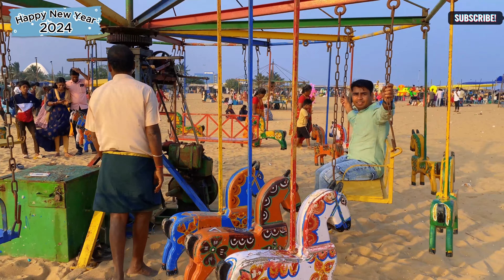31 Dec 2023 visit at world Famous Place 👍👍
@CrazyXYZ @MRINDIANHACKER HISTORY-
यह स्मारक तमिलनाडु के पूर्व मुख्यमंत्री एम.जी.रामचंद्रन की याद में बनाया गया था , जो भारतीय गणराज्य में मुख्यमंत्री बनने वाले पहले अभिनेता थे , और वह भी लगातार तीन विधान सभा चुनाव जीतकर और तब तक इस पद पर बने रहे। उनकी मृत्यु। राज्य के सबसे महान राजनीतिक नेताओं और अभिनेताओं में से एक माने जाने वाले, उनके अनुयायी उन्हें "पुरैची थलाइवर" (क्रांतिकारी नेता) के रूप में पूजते हैं । उन्हें मरणोपरांत भारत गणराज्य के सर्वोच्च नागरिक पुरस्कार भारत रत्न से सम्मानित किया गया।

24 दिसंबर 1987 को, उनकी लंबी बीमारी के बाद, उन्हें सुबह 1:00 बजे कार्डियक अरेस्ट हुआ और 3:30 बजे चेन्नई के रामपुरम में उनके एमजीआर थोट्टम निवास में उन्हें मृत घोषित कर दिया गया । वह 70 वर्ष के थे, 17 जनवरी 1988 को अपने 71वें जन्मदिन से केवल एक महीना दूर थे। उनकी मृत्यु से पूरे राज्य में लूटपाट और दंगों का उन्माद फैल गया। दुकानें, सिनेमाघर, बसें और अन्य सार्वजनिक और निजी संपत्ति हिंसा का निशाना बनीं। पुलिस को देखते ही गोली मारने के आदेश जारी करने पड़े। स्थिति नियंत्रित होने तक स्कूलों और कॉलेजों ने तुरंत छुट्टियों की घोषणा कर दी। अकेले अंतिम संस्कार के दौरान हुई हिंसा में 129 लोग मारे गए और 47 पुलिसकर्मी बुरी तरह घायल हो गए। युवा और विवाहित महिलाओं ने कथित तौर पर अपना सिर गंजा कर लिया और विधवाओं की तरह कपड़े पहने। पुरुषों ने खुद को तब तक कोड़े मारे जब तक कि वे लहूलुहान होकर मर नहीं गए। ऐसे कुछ चरम उदाहरण थे जहां लोगों ने खुद को जलाकर मार डाला और गांवों को जला दिया।

उनके पार्थिव शरीर को दो दिनों तक जनता के श्रद्धांजलि देने के लिए राजाजी हॉल में रखा गया था। 25 दिसंबर 1987 को, उनके अवशेषों को मरीना बीच के उत्तरी छोर पर, उनके गुरु और तमिलनाडु के पूर्व मुख्यमंत्री सी.एन. अन्नादुरई के स्मारक के पास , जिसे अन्ना मेमोरियल नाम दिया गया था, दफनाया गया था ।

अम्मा स्मारक
यह स्मारक तमिलनाडु की पूर्व  मुख्यमंत्री जे. जयललिता की याद में बनाया गया था, जो एमजीआर की पत्नी वीएन जानकी रामचंद्रन  के बाद भारत की  मुख्यमंत्री  बनने वाली दूसरी अभिनेत्री थीं  । जयललिता ने 1988 से 2016 तक अखिल भारतीय अन्ना द्रविड़ मुनेत्र कड़गम के महासचिव के रूप में कार्य किया और तमिलनाडु में मुख्यमंत्री पद का उनका दूसरा सबसे लंबा कार्यकाल रहा , उन्होंने कई कार्यकाल पूरे किए और अपनी मृत्यु तक इस पद पर बनी रहीं। राज्य के महानतम राजनीतिक नेताओं और अभिनेत्रियों में से एक मानी जाने वाली उनके अनुयायी उन्हें "पुरैची थलाइवी" (क्रांतिकारी नेता) के रूप में पूजते हैं। वह तमिलनाडु विधान सभा में विपक्ष की नेता के रूप में सेवा करने वाली पहली और एकमात्र महिला थीं ।

22 सितंबर 2016 को, जयललिता को  चेन्नई के अपोलो अस्पताल में भर्ती कराया गया था  क्योंकि वह संक्रमण और तीव्र  निर्जलीकरण से पीड़ित थीं । 12 अक्टूबर 2016 को, उन्हें गंभीर फुफ्फुसीय संक्रमण और सेप्टीसीमिया से भी पीड़ित बताया गया था  , जो ठीक हो गए थे। 4 दिसंबर 2016 को, शाम लगभग 4:45 बजे कार्डियक अरेस्ट के बाद  उन्हें गहन चिकित्सा इकाई में फिर से भर्ती कराया गया।  अस्पताल ने एक प्रेस बयान जारी कर कहा कि उनकी हालत "बहुत गंभीर" थी और वह जीवन समर्थन पर थीं। 5 दिसंबर 2016 को, अस्पताल ने रात लगभग 11:30 बजे उनकी मृत्यु की घोषणा की, और वह भारत गणराज्य में कार्यालय में मरने वाली पहली महिला मुख्यमंत्री बन गईं। 24 फरवरी 2017 को अपने 69वें जन्मदिन से सिर्फ दो महीने दूर वह 68 साल की थीं।

उनके  पार्थिव शरीर को 6 दिसंबर 2016 की सुबह तक उनके आवास, पोएस गार्डन, चेन्नई में वेदा निलयम में रखा गया था और बाद में जनता को श्रद्धांजलि देने के लिए राजाजी हॉल में रखा गया था। उनका  अंतिम संस्कार  6 दिसंबर 2016 की शाम को किया गया और उनके अवशेषों को  मरीना बीच  के उत्तरी छोर पर  उनके गुरु और पूर्व मुख्यमंत्री की कब्र के बगल  में  "पुरैची थलाइवी सेल्वी जे जयललिता" उत्कीर्ण चंदन के ताबूत में दफनाया गया । तमिलनाडु के एम. जी. रामचन्द्रन का स्मारक, जिसका नाम एमजीआर मेमोरियल है।
निर्माण एवं नवीनीकरण
स्मारक परिसर 8.25 एकड़ में फैला हुआ है और समुद्र तट के किनारे पर्यटकों की संख्या सबसे अधिक है। एमजीआर स्मारक का निर्माण कार्य 1988 में शुरू हुआ और इसका उद्घाटन एमजी रामचंद्रन की पत्नी और  तमिलनाडु के पूर्व मुख्यमंत्री  वी.एन. जानकी रामचंद्रन ने  मई 1990 में किया था । [3] 1992 में, स्मारक परिसर को फिर से तैयार किया गया और संगमरमर से बिछाया गया। तत्कालीन मुख्यमंत्री जे. जयललिता के नेतृत्व वाली तमिलनाडु सरकार । 1996 और 1998 के बीच, लगभग ₹ 2.75 करोड़ की लागत से मकबरे का फिर से नवीनीकरण किया गया । दिसंबर 2004 में जब हिंद महासागर में सुनामी आई, तो स्मारक क्षतिग्रस्त हो गया। मरम्मत कार्य की लागत लगभग ₹ 1.33 करोड़ है। [4]

2012 में, स्मारक को फिर से ₹ ​​4.3 करोड़ की लागत से पुनर्निर्मित किया गया, जिसमें अग्रभाग और आसपास की दीवार के पुनर्निर्माण के लिए ₹ 3.4 करोड़ शामिल थे। [5] इस नवीनीकरण में दो पत्तियों वाला एक नया प्रवेश द्वार, अखिल भारतीय अन्ना द्रविड़ मुनेत्र कड़गम का चुनावी प्रतीक और ग्रीक पौराणिक कथाओं का घोड़ा  पेगासस शामिल था ; कोरियाई घास का उपयोग करके स्मारक के आसपास के खुले क्षेत्र का भूनिर्माण; और पाल्मिरा अल्फ़ा, खजूर ,  स्पाइडर लिली और  एडेनियम जैसे विदेशी, सजावटी पौधों का रोपण  । इसमें गिटार के आकार का एक ग्रेनाइट मार्ग, स्मारक के चारों ओर स्टेनलेस स्टील के हैंडल, बीच में एक फव्वारा, पीछे एक झरना, सजावटी लैंप और प्रवेश द्वार और मेहराब दोनों पर रोशनी वाला एक ओवरहेड टॉवर शामिल था।